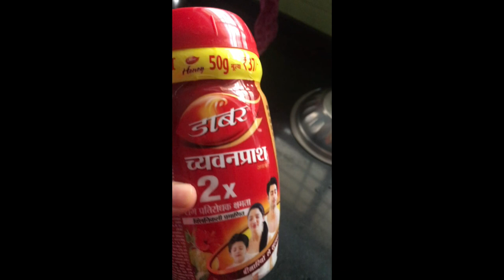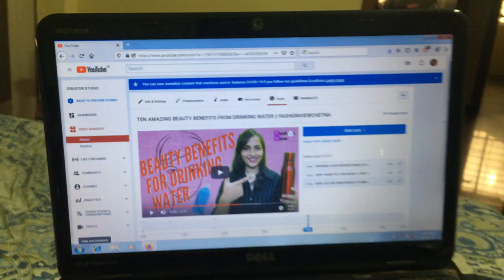WHAT I EAT IN A DAY WHILE BREASTFEEDING || FASHIONVIEWCHETNA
HI FRIENDS,
This video  about  WHAT I EAT IN A DAY WHILE BREASTFEEDING   . You can follow me on intagram.

Inatagram – tanwar_chetna